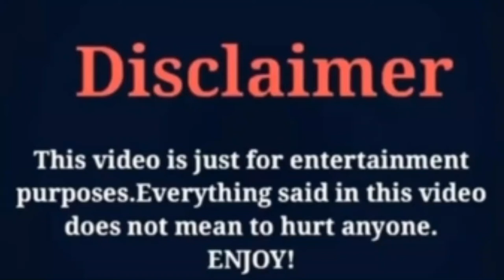Meltem Cumbul lifestyle Real Age Net worth Family ( Husband ) biography 2022